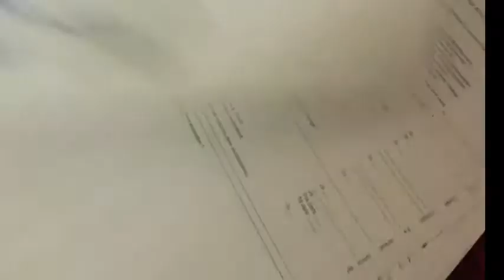BACK TO SCHOOL/MAKE SOMETHING FOR MY TEACHER/Ceilley’s Diary